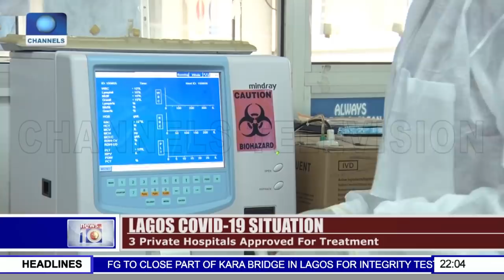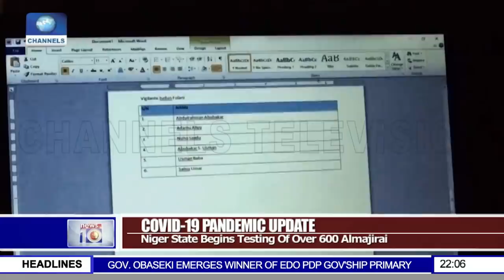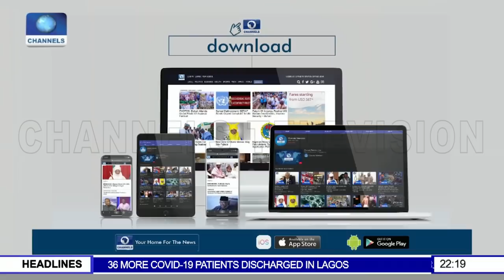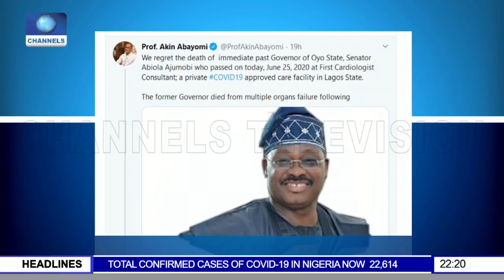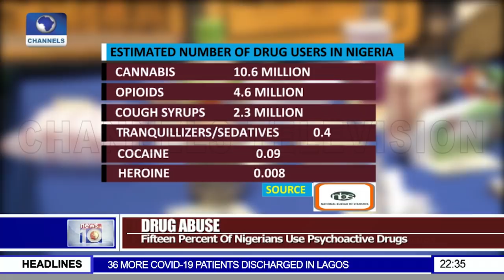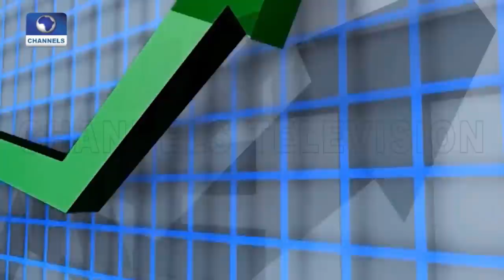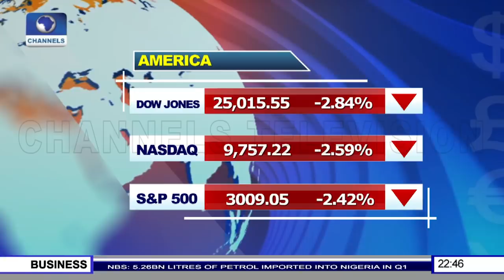News At 10 | 26/06/2020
News@10